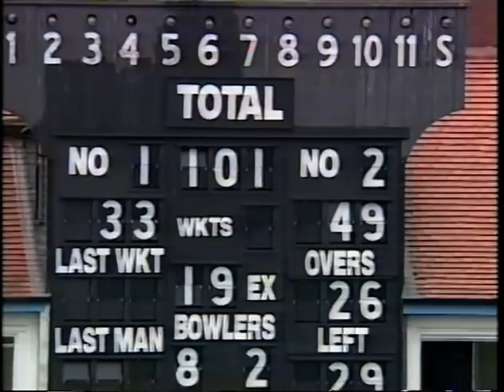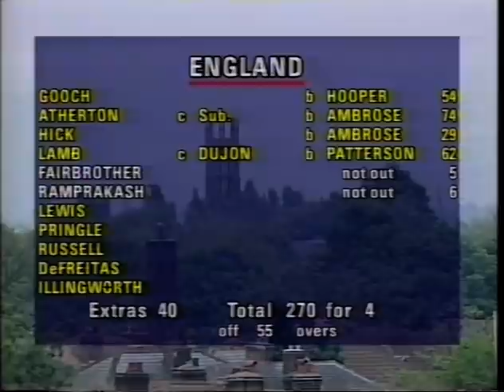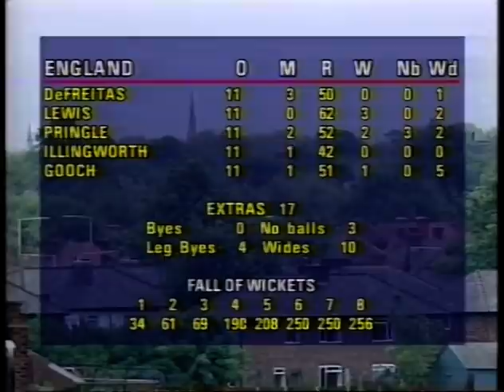ENGLAND v WEST INDIES TEXACO TROPHY ODI #2 OLD TRAFFORD MAY 25 1991 VIV RICHARDS ALLAN LAMB ATHERTON